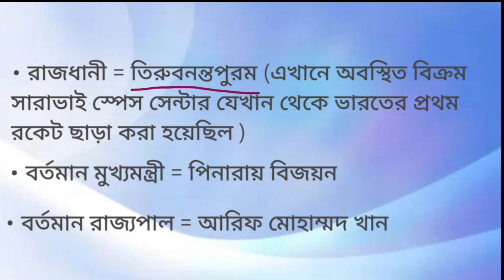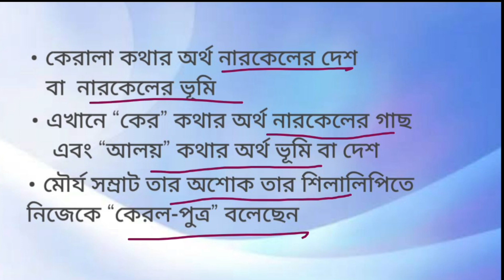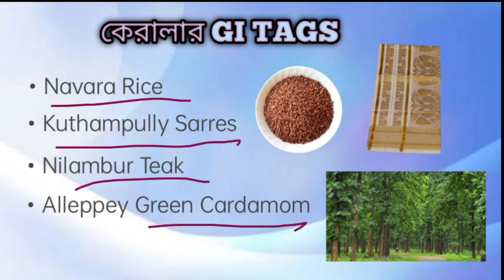ঈশ্বরের নিজস্ব বাসভূমি কেরালার সংক্ষিপ্ত পরিচয় ।। God's Own Heaven kerela !! Crazy Studies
কেরালা জেলার ভূপ্রকৃতি ,নদনদী ,দর্শনীয় স্থান ,বিখ্যাত ব্যক্তিত্ব সম্পর্কে সম্পূর্ তথ্য

CRAZY STUDIES
Education Channel

Be Hard Worked And Be Happy